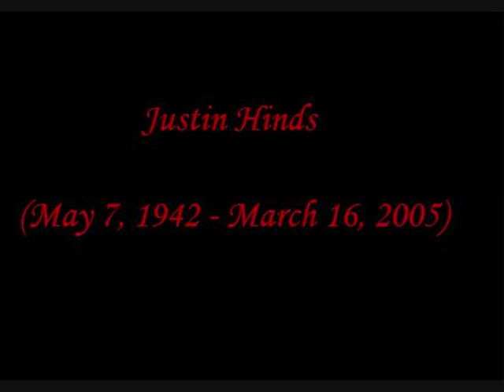Justin Hinds & The Dominoes - Carry Go Bring Come (Ska Version)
Artist: Justin Hinds & The Dominoes
Song: Carry Go Bring Come (Ska Version)
Album: Ska Uprising